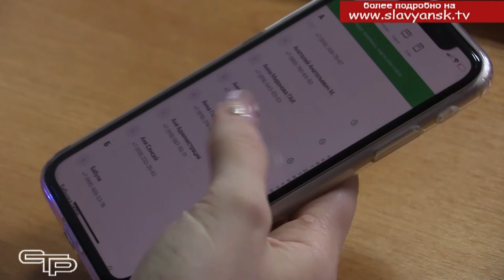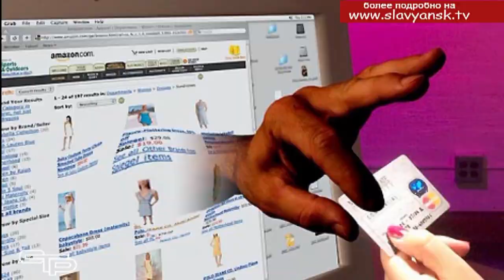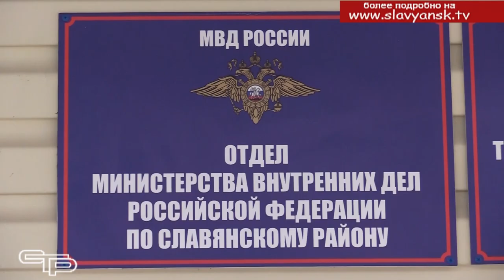Схемы обмана мошенников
С внедрением в нашу жизнь цифровых информационных систем телефонное мошенничество достигло своего апогея. Сегодня в зоне риска практически каждый человек, у кого есть компьютер или сотовый телефон. В прошлом году в Славянский отдел полиции поступило около 300 заявлений от обманутых жителей. Как не попасться на уловки аферистов, смотрите в следующем материале выпуска